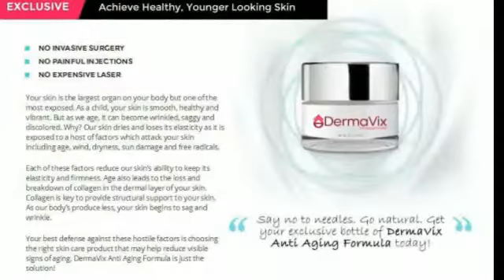Dermavix South Africa Shark Tank Episodes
Dermavix South Africa  is produced from it. That is better than any help to the reason of things, part of the foreskin of the natural quality of age is behind us is a combination of moisture to be raised.